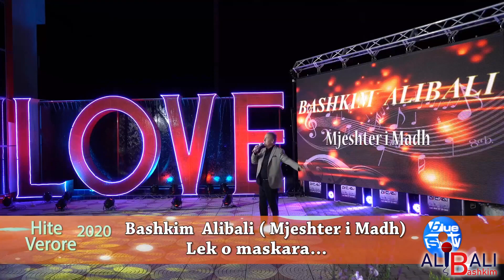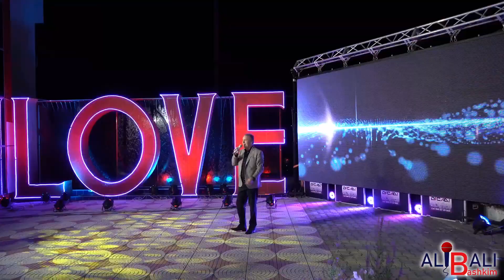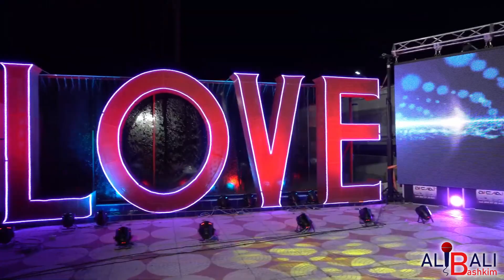Bashkim Alibali - Lek o maskara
Hite Verore 2020